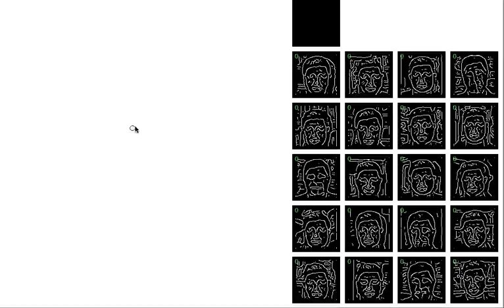ShadowDraw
ShadowColor is an interactive assistant for freehand drawing and coloration of human faces. I created the application as my final project in Professor Efros' excellent Computation Photography class. It is an extension of ShadowDraw by Lee et al. The idea is to provide a data-driven method for coloring images, including realistic gradients. The resulting application allows users to composite semi-realistic faces based on sketched attributes, for example, long hair, big ears, and a mustache.